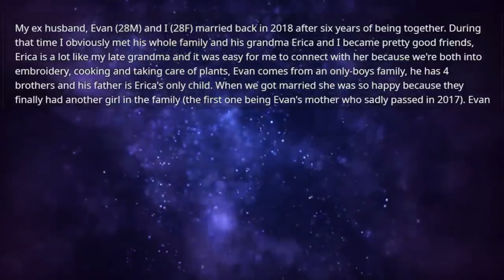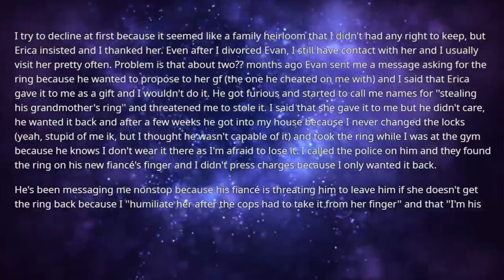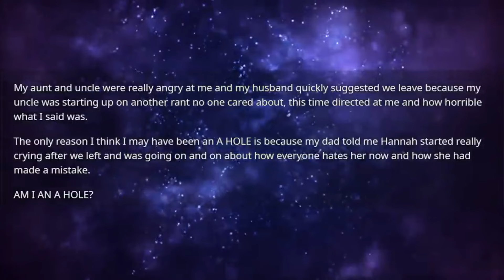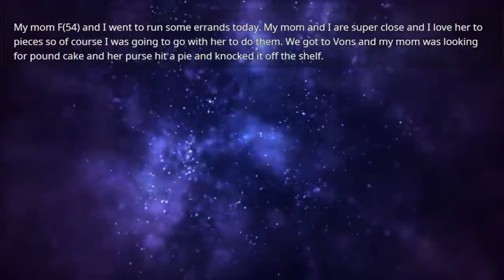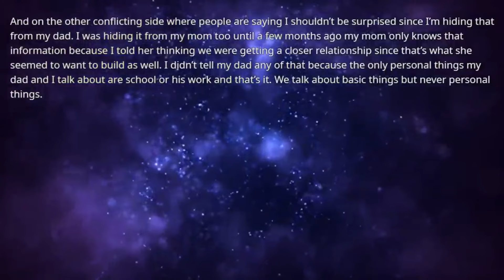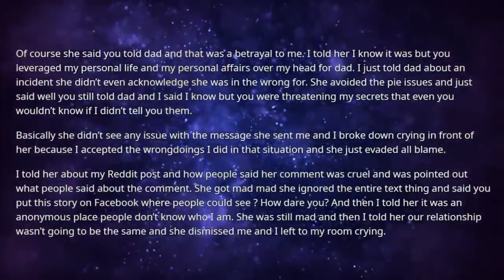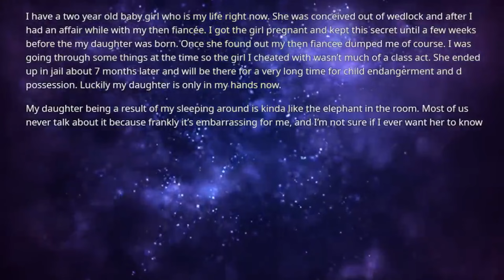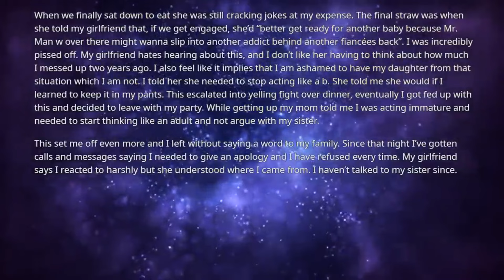I divorce my cheating husband but his grandmother demands I keep her engagement ring but now my ex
I divorce my cheating husband but his grandmother demands I keep her engagement ring but now my ex steals it from me & proposes to his girlfriend so that's what I do & sh** hits the fan...